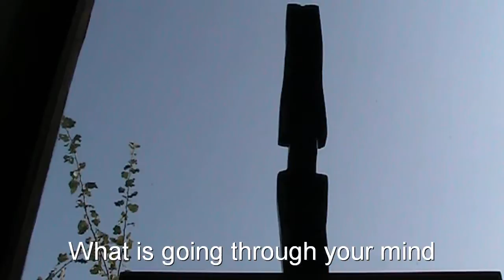Margot Erbele German Sculptress with english subtitles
made circa 2009'10
music was playing very loud in the background at all times